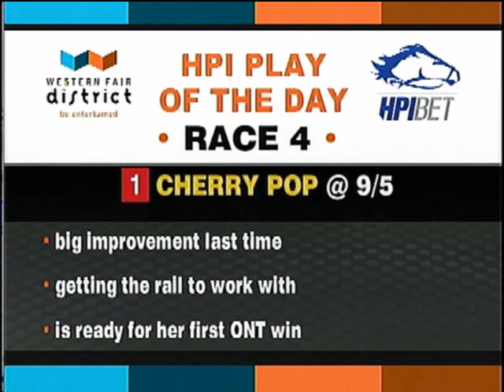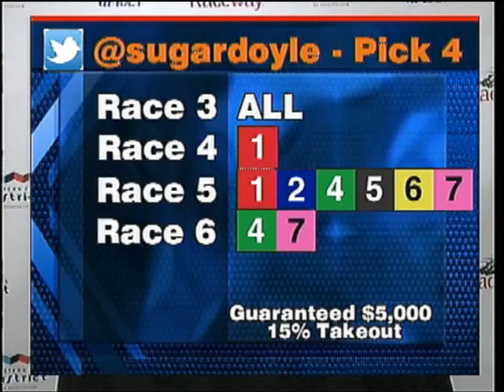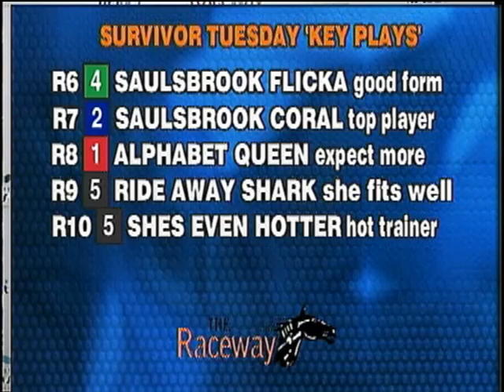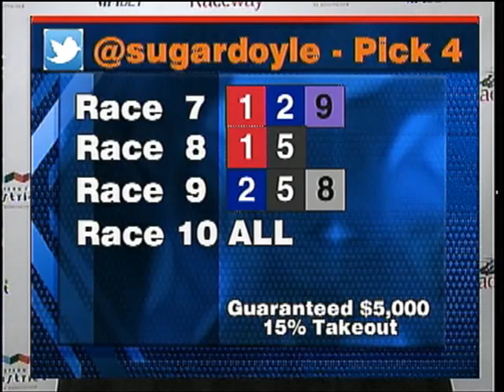Race Day - Tuesday January 8, 2019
Race Day with Announcer Shannon "Sugar" Doyle